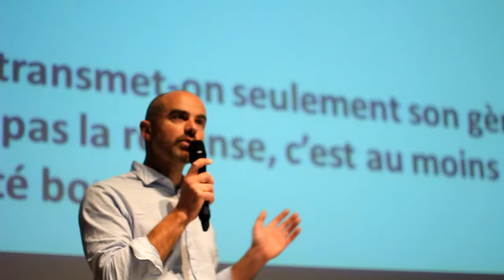Les Conférences - Muséum de Toulouse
Chaque année le Muséum d'histoire naturelle de Toulouse décline le thème de son exposition temporaire en une série de conférences, de débats et de rencontres cinémas ouverts à tous.